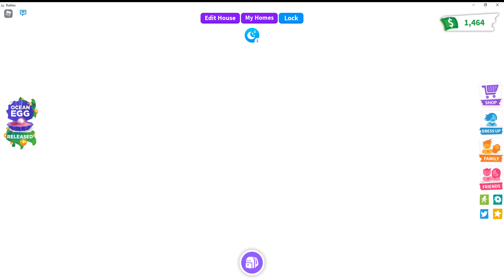Adopt Me Money Challenge!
I will be doing money challenge in Adopt Me with my friend and my brother!